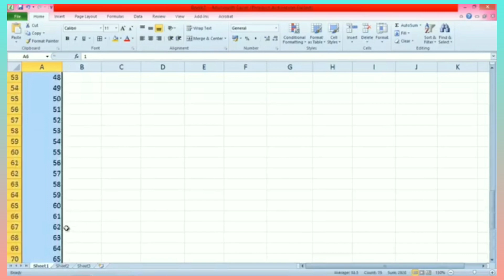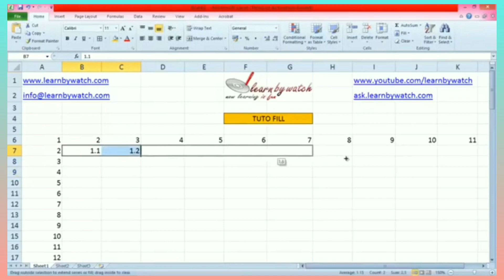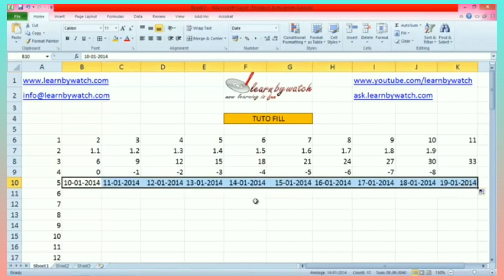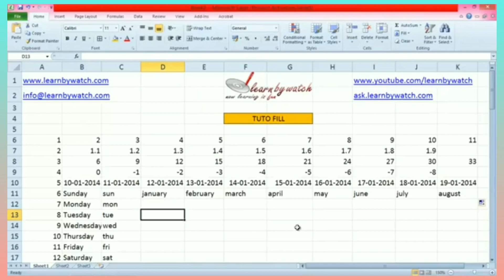Auto Fill in Excel | How to Use Auto fill in Excel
What is AutoFill? Excel has a feature that helps you automatically enter data. If you are entering a predictable series (e.g. 1, 2, 3…; days of the week; hours of the day) you can use the AutoFill command to automatically extend the sequence.
Autofill is a function found in some computer applications or programs, typically those containing forms, which prefills a field automatically and can save a user time. A web browser's autofill feature is used to fill out forms with previously entered values, or a predetermined value.